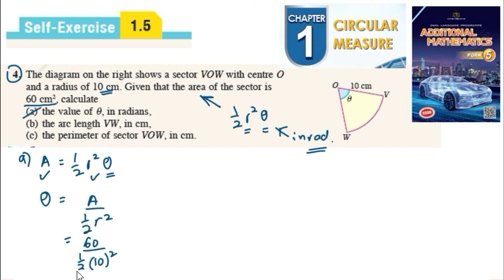Circular measure self-exercise 1.5 Q4 sukatan membulat latihan kendiri 1.5 form 5 add maths kssm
The diagram on the right shows a sector VOW with centre O and a radius of 10 cm. Given that the area of the sector is 60 cm2, calculate
(a) the value of q, in radians,
(b) the arc length VW, in cm,